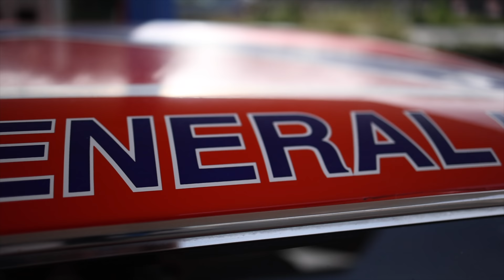IL GENERALE LEE: LIMORT*CCISUA SGOMMA DI TERZA😍 (Dodge Charger) VLOG#1 MATTEO TORRISI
VLOG#1 MATTEO TORRISI
A bordo della famosissima Dodge Charger  RT (Road Track) del 1969.
Con questa macchina il divertimento è garantito e dare tutto gas è la cosa più giusta da fare.